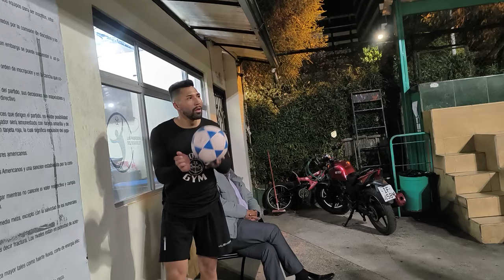Si no aprovecha en 2🧐 Colombia 🆚 Rubén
Ecuavoley La Japon